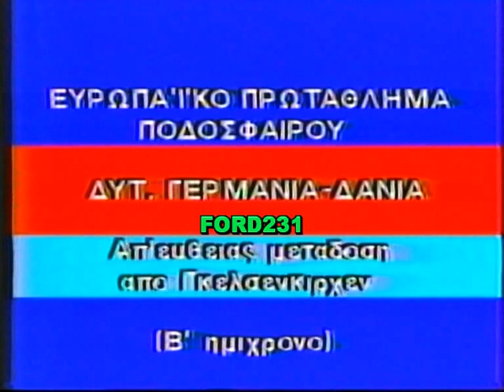ΚΑΡΤΑ ΔΙΑΚΟΠΗΣ ΕΤ2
Τεχνικό πρόβλημα στην τηλεοπτική  μετάδοση του αγώνα ποδοσφαίρου μεταξύ των ομάδων
Δυτικής Γερμανίας - Δανίας για το Ευρωπαϊκό Πρωτάθλημα Ποδοσφαίρου.
Η ΕΤ-2 για να μην διακόψει την ζωντανή μετάδοση πρόβαλε ενημερωτική κάρτα.
Αυτό συνέβη  14 Ιουνίου 1988.